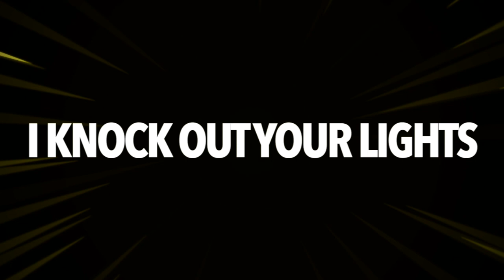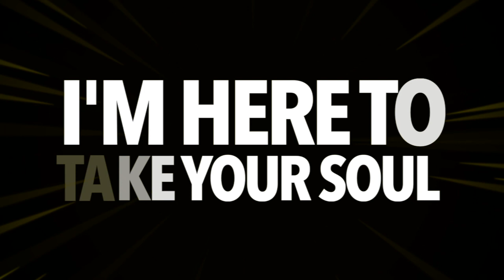Unity AllStars Black 2018_19